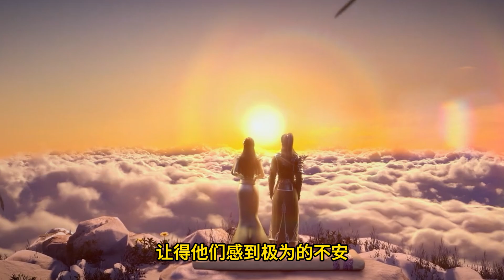斗破苍穹之大千世界 第324集：神技碎龙掌